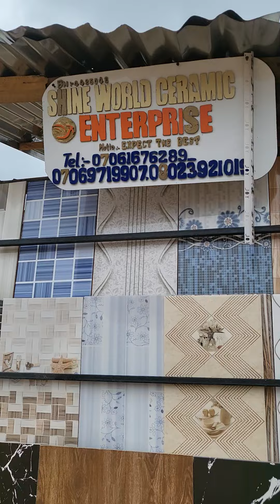tiles at Atan ota